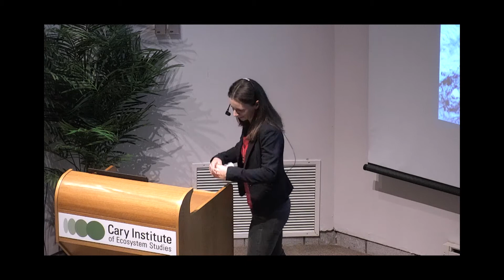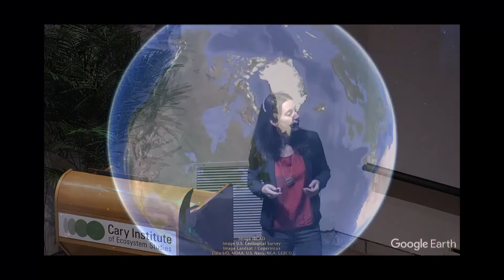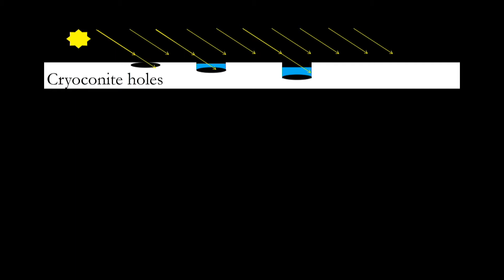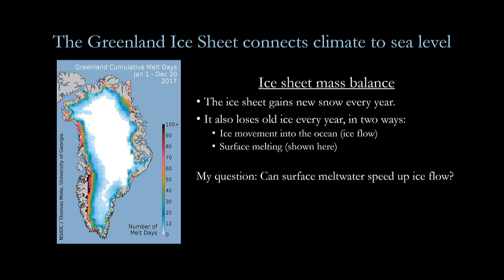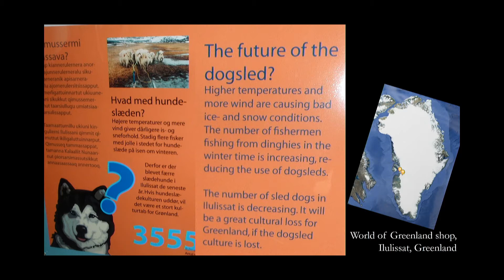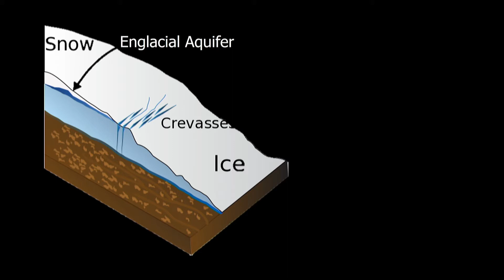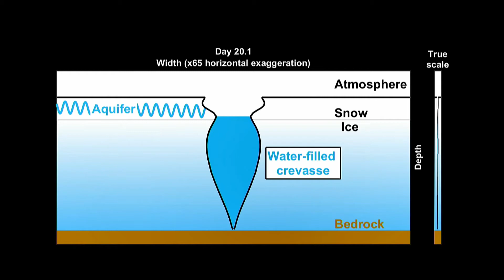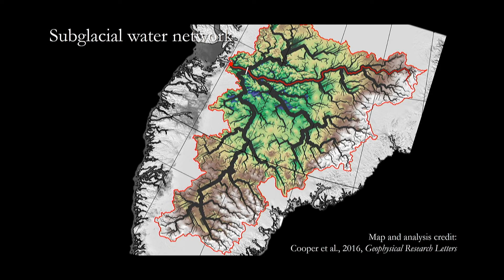Water On, In, and Under the Greenland Ice Sheet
Learn about the Greenland ice sheet, a frozen, forgotten land, in a lecture by glaciologist Kristin Poinar.

The Greenland ice sheet is massive, mysterious – and melting. Hidden beneath its surface is a vast aquifer that holds a Lake Tahoe-sized volume of water from the summer melt. Poinar's team is investigating the fate of this water. Does it stay put, or does it find its way out to the ocean and contribute to global sea level rise